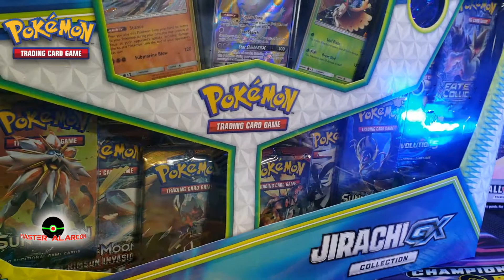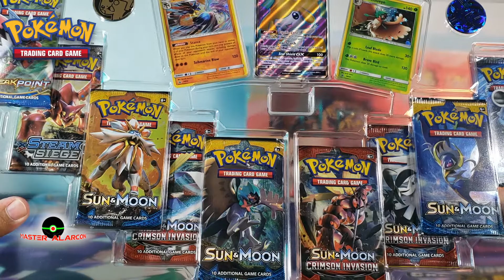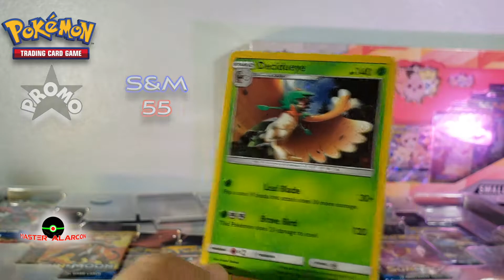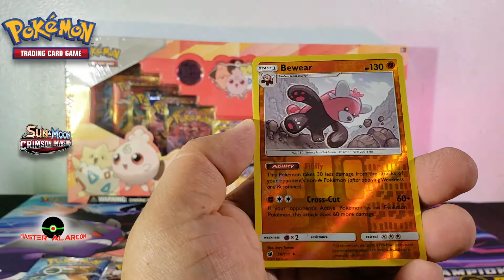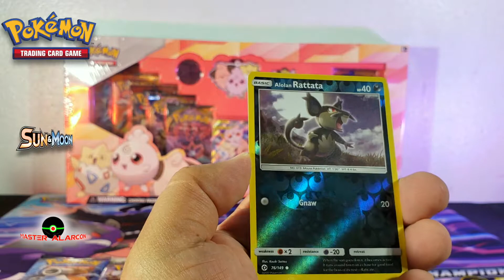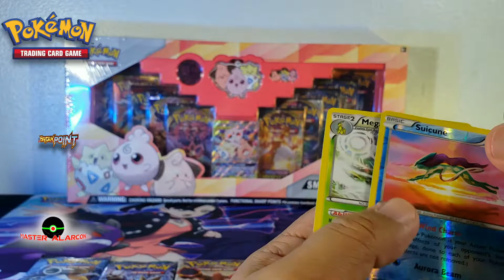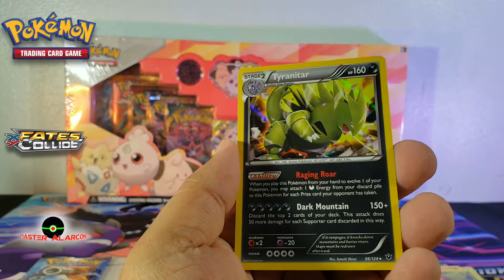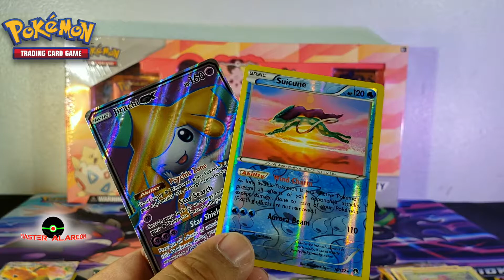UNBOXING una caja de Jirachi GX del año pasado.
Amigos, el día de hoy les traigo un video que grabé hace unos meses atrás y que no había tomado el tiempo para subirlo, esta cajita de Jirachi GX trae varios sobres y en aquel entonces solo costo $20 dólares, traten de encontrar una caja como esa ahora en $20 dólares, así como estan los precios ahora ni me lo imagino.

Te invito a que te unas a mi grupo en Facebook, Master Pokedex es un grupo en donde puedes compartir tu colección de tarjetas Pokemon y hacer amistades con personas que les gusta tu mismo pasatiempo.

Come and join my Facebook group "Master's Pokedex"
Let's share our collection of Pokémon cards using photos or video.